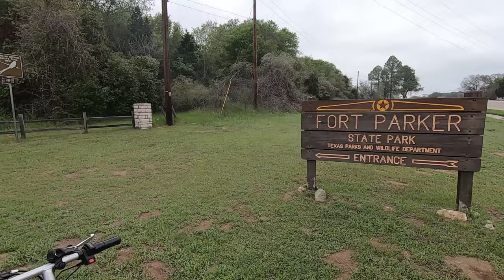Texas State Parks Virtual Tour - Fort Parker State Park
As you will see in this Texas State Parks Virtual Tour of Fort Parker State Park is Located on the Navasota River where the grasses of the Blackland Prairie meet the woodlands of the Post Oak Savannah, Fort Parker State Park offers a tranquil setting for camping, hiking, biking and fishing. There is a lot of history here, too. Located on what was once the town of Springfield, the park was built by the men of the Civilian Conservation Corps in the 1930’s, an all African American corps in the CCC. check out this Texas State Parks Virtual Tour
Old Fort Parker was rebuilt by the CCC in preparation for a Texas Centennial Observance in 1936, the rest of the constructs were completed over 6 years. Fort Parker State Park was dedicated in May 1941.
At Fort Parker State Park you can enjoy fishing on the fishing pier, hiking on the many trails, bird watching, boating and swimming.
in this Texas State Parks Virtual Tour you will see how Fort Parker State Park is an ideal location for your family gatherings and or family reunions thanks to the air conditioned group pavilion and central location.
Come along with me on this Texas State Parks Virtual Tour of Fort Parker State Park!